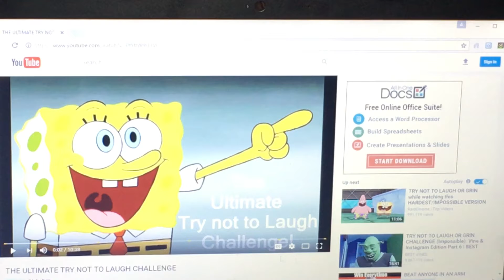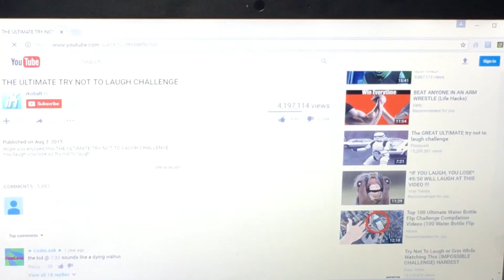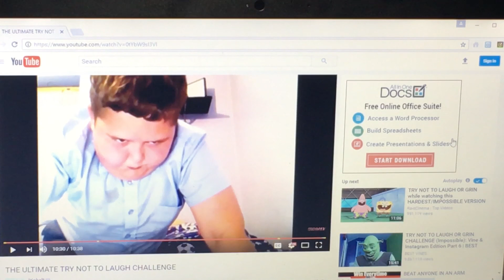Try not to laugh challenge 2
What is up guys I am back with another video on my channel and I hope you guys enjoy!